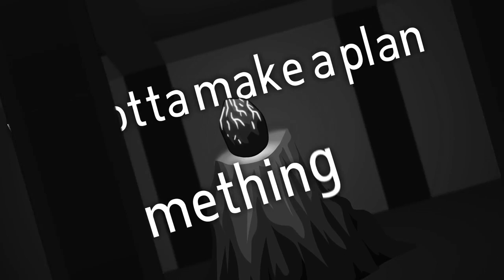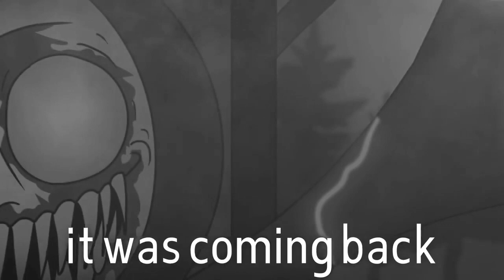Rolling Down (Instrumental) GatoPaint